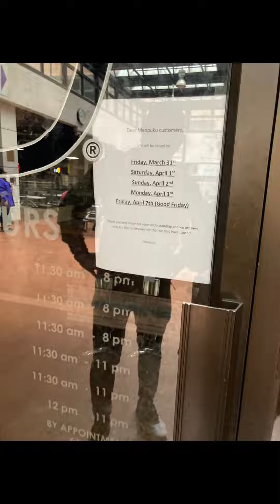My April fools day blog